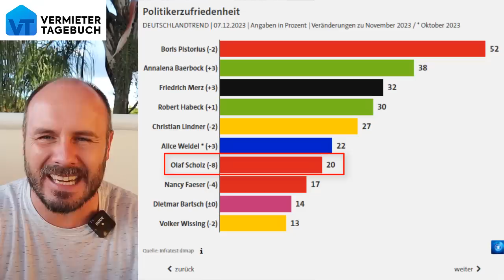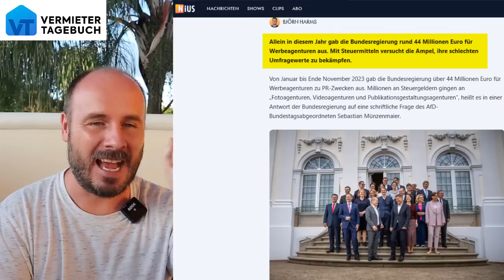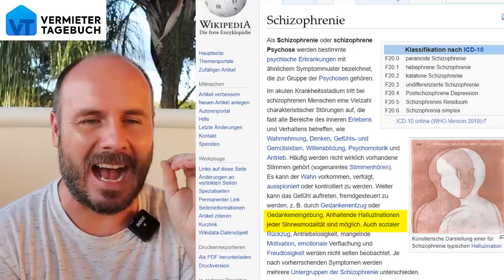Neues Scholz Interview in ARD bereitet gesundheitliche Sorgen!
Scholz hat gestern ein Interview in der ARD gegeben und ich mache mir ernste gesundheitliche Sorgen um unseren Kanzler! Scholz spricht von einer Wiederwahl in 2025 & das ist nicht nur totaler Realitätsverlust, sondern erste Anzeichen von Schizophrenie!